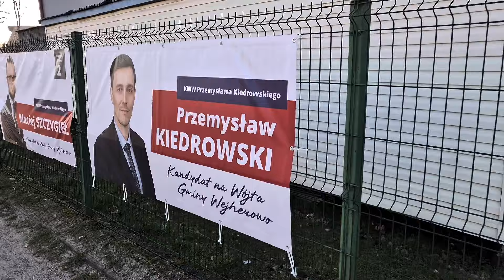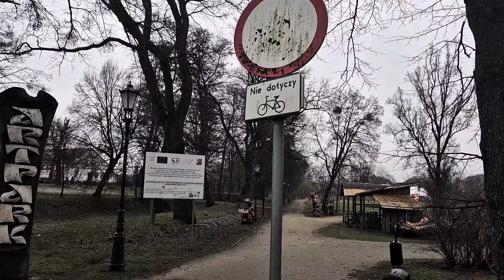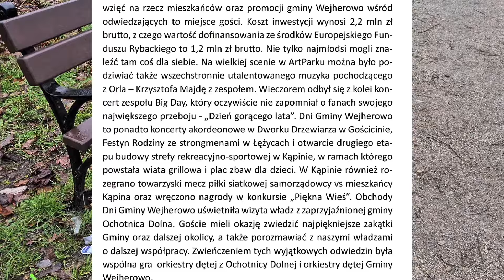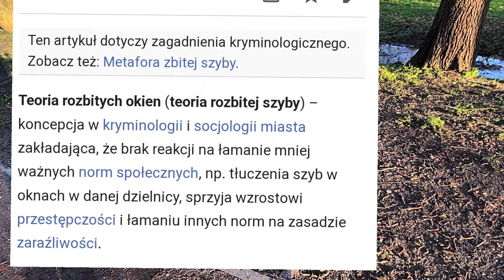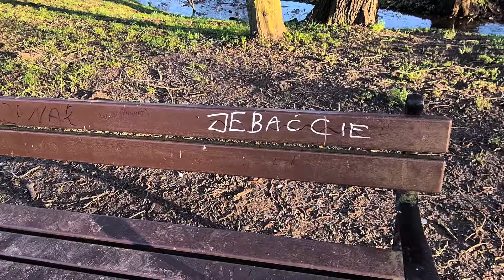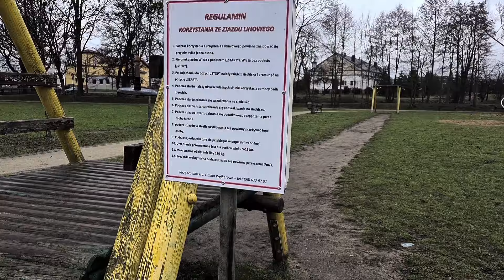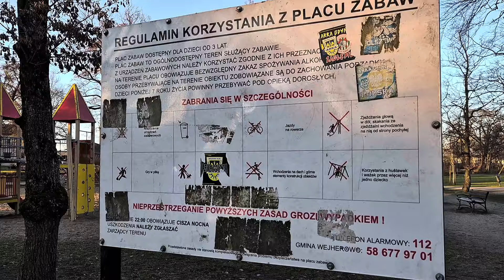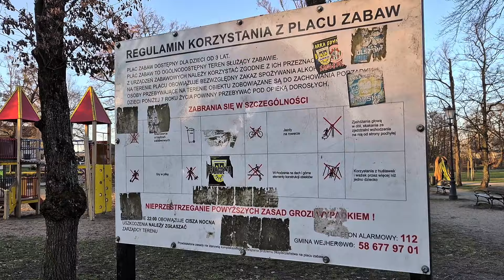ArtPark w Bolszewie - brudny, zaniedbany, NIEBEZPIECZNY dla dzieci! "Dziękujemy" wójcie i sołtysie